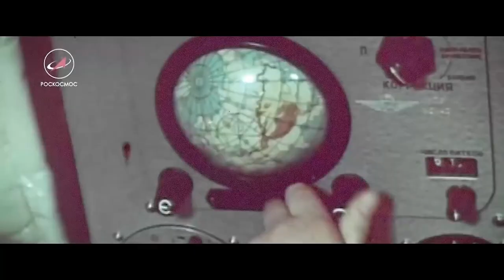Земляне ⁄ Metallica Трава у Дома Cover by ROCK PRIVET